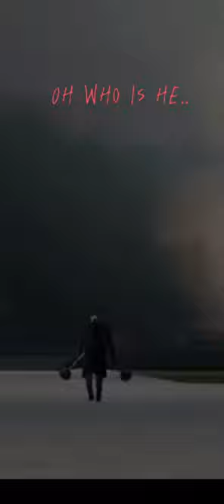Plunger cameraman edit